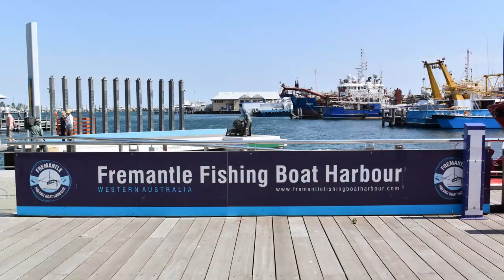Perth in 7 Days: The Ultimate Itinerary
Welcome to Perth, Australia's sunniest city, where modern architecture meets pristine beaches, wildlife roams freely, and history breathes in every corner. Join us on a thrilling 7-day journey as we explore the vibrant heart of Perth, filled with metropolitan adventure and outdoor thrills!

Day 1: Arrival & City Center Exploration
Kickstart your adventure with an arrival in Perth, instantly captivated by the city's vivacious aura. Explore the magnificent Elizabeth Quay waterfront precinct and immerse yourself in modern architecture and public art. Visit the Perth Cultural Center, a hub for arts, culture, and learning, before ending the day with panoramic views at Kings Park.

Day 2: Wildlife Encounters & Historic Fremantle
Embark on a visit to Perth Zoo, home to diverse species from around the world. Then, journey to historic Fremantle, rich in Victorian architecture and maritime history. Explore the bustling Fremantle Markets, delve into the UNESCO World Heritage-listed Fremantle Prison, and enjoy a delightful seafood dinner at the picturesque Fishing Boat Harbor.

Day 3: Rottnest Island Adventure
Discover the picturesque beauty of Rottnest Island, a car-free paradise just a ferry ride away from Perth. Explore the island's lush scenery, turquoise waters, and diverse wildlife, including the adorable quokkas. Enjoy a day filled with cycling, beach hopping, and relaxation before returning to Perth at dusk.

Day 4: Swan Valley Wine Tasting
Indulge in a day of wine tasting in Swan Valley, Perth's acclaimed wine region. Visit award-winning wineries such as Sandalford Wines and Lancaster Wines, sampling the region's finest wines and gourmet dishes paired perfectly with each sip.

Day 5: Perth Hills Nature Exploration
Embark on a scenic drive through Perth Hills, exploring nature reserves like John Forest National Park and Lesmurdie Falls. Dive into the rich history of Mundaring, home to historic sites like Mundaring Weir and Number 1 Pump Station, before enjoying a hearty lunch amidst grand views.

Day 6: Sun, Surf, and Beach Bliss
Spend a day soaking up the sun and surf at Cottesloe Beach or Scarborough Beach. Enjoy a range of beach activities from swimming to snorkeling, followed by a mesmerizing sunset experience at one of the beach bars.

Day 7: Leisurely Shopping & Farewell
Wrap up your week in Perth with leisurely shopping at Murray Street Mall and Hay Street Mall, bustling with stylish boutiques and luxury brands. Explore the vibrant art culture of Perth before bidding farewell to this unforgettable city.

Don't miss out on future adventures! Join us as we dive into more stunning destinations, uncovering the world's hidden gems one journey at a time.

OUTLINE:
00:00:00  Introduction to Perth Adventure
00:00:25  Arrival and Perth City Exploration
00:01:43  Perth Zoo and Fremantle Exploration
00:02:53  Rottnest Island and Swan Valley Wine Tour
00:04:03  Perth Hills and Beach Day
00:05:10  Shopping and Departure